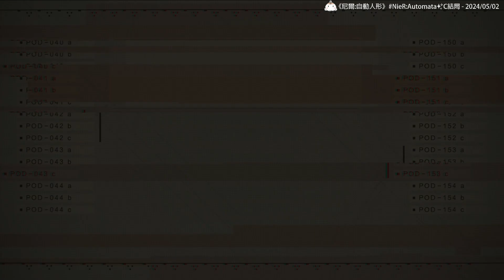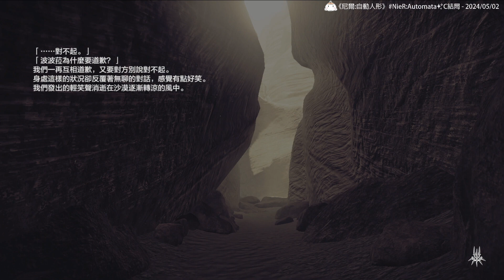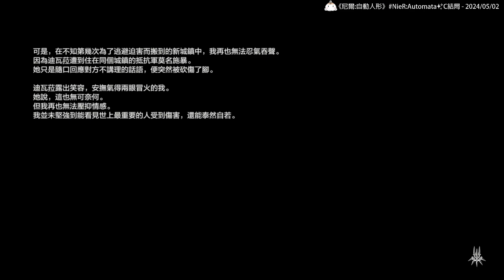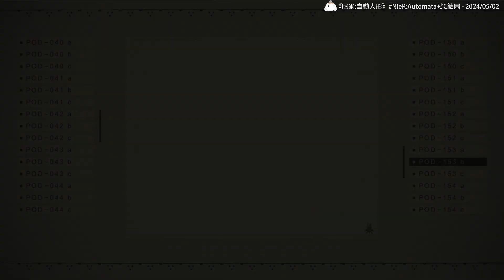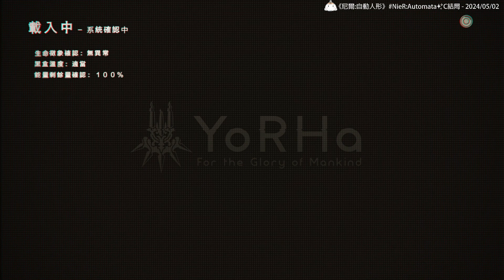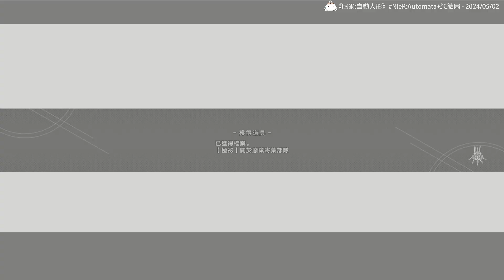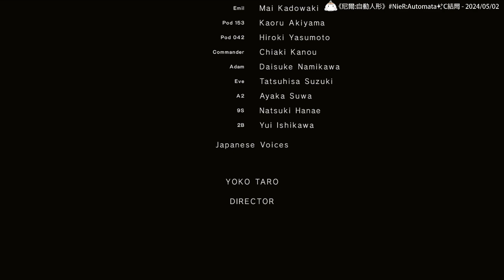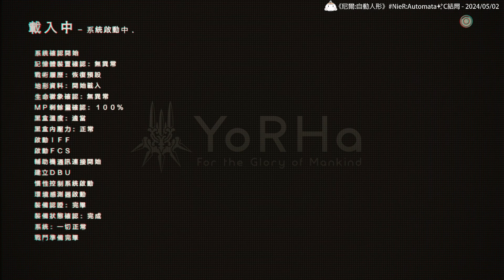「Mochi實況」✨預錄《Steam - NieR:Automata》尼爾:自動人形－Ｃ結局９Ｓ＆Ａ２／救贖還是毀滅＆重新俯視這美麗的世界 Part33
首播當下畫面一定會比較模糊，結束後影片畫質就會恢復。
此系列背景音、人物音會特別調大，希望大家能沉浸於尼爾的故事之中。
✨播放清單 ✨

【Steam平台、PS4實體&數位購買】
【尼爾：人工生命官方】
00:00 開始遊戲（關於刪檔）
03:01 正式駭進【塔】
06:03 波波菈強行開啟防護罩
06:56 迪瓦菈＆波波菈殘留的資料
07:56 【紀錄：計畫初期階段的變遷】
11:49 【紀錄：關於崩壞體的增加】
15:42 【紀錄：型態計畫的結局】
24:32 需要駭客的寶箱－獲得檔案－型態計畫報告書09
26:33 與大量２Ｂ機種廝殺
29:51 視角轉換：【Ａ２】（前往塔）
35:06 塔內：複製圖書館
36:39 圖書館2F左側房間【ＢＯＳＳ像房】
37:35 圖書館2F右側房間【辦公室】
38:02 圖書館資料：圖書索引
39:30 圖書館資料：人類伺服器紀錄
40:48 圖書館資料：病例「特A患者紀錄」
42:25 圖書館資料：「寄葉計畫中二號型機種的運用概要」
42:46 視角轉換：【９Ｓ】
45:14 需要駭客的寶箱－獲得檔案－型態計畫報告書11
45:52 ９Ｓ與紅衣少女Ｎ２接觸
47:50 獲得檔案－【極秘】關於廢棄寄葉部隊
49:06 閱讀檔案－【極秘】黑盒
49:51 閱讀檔案－【極秘】二號機種運用概要
50:29 閱讀檔案－【極秘】關於廢棄寄葉部隊
55:10 Ａ２與紅衣少女Ｎ２接觸
57:27 聽取POD提議不再破壞
01:02:13 【Ａ２】對戰ＢＯＳＳ【孔子】  【９Ｓ】對戰ＢＯＳＳ【老子】兩位視角轉換
01:11:43 ＢＯＳＳ戰【孔子．老子】兩位視角一樣會轉換
01:13:57 ９Ｓ＆Ａ２正面對決（陳述關於人類、２Ｂ及寄葉的真相）
01:16:51 選擇操作寄葉義體（先選Ａ２）
01:18:39 擊敗９Ｓ並駭客
01:20:46 【C】結局meaningless 【C】ode ＆最後動畫
01:28:15 可「選擇章節」、可使用「除錯選單、除錯房間」、獲得裝備道具、獲得檔案「機械生物研究報告書」
01:32:06  「選擇章節」因為還未進去存檔，所以開始遊戲會是直接重來，需要等待有新存檔。
01:33:24 幫Ａ２換回長髮
◆ 遊戲簡介 ◆

《NieR:Automata》訴說機器人 2B、9S 和 A2 的際遇，
以及它們如何奪回受強大機器統治、一切靠機器驅動的反烏托邦世界。

人類遭到來自另一個世界的機器驅趕出地球。為了奪回星球，
人類反抗軍最後派出一批機器人士兵摧毀侵略者。
現在，機器和機器人之間的戰爭持續延燒……
一場戰爭可能很快就會揭開世界遺忘已久的真相。
◆ 關注 Mochi ◆

這邊拍影片的初衷是練習說話方式，另外做個興趣罷了，
如果大家不喜歡我的影片，可直接點擊右上角叉叉離開，謝謝。